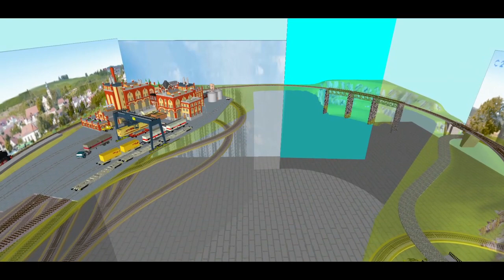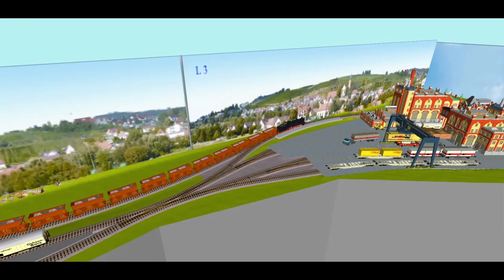Gleisplan Spur H0 420 * 240 cm, System 900, hier Piko, O-Form, ZS_Sequ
Aufgabe: in kleinem Raum musste, neben der Lokhalle, einen 240 cm langer Zug im Bahnhof aufnehmen können. Ausserdem ist er für OL ausgelegt (nicht dargestellt) mit 90cm Durchfahrtshöhe.

Es ist ausserdem die leichtere Bauform, speziell für Anfänger
Die Lösung mit dem herausnahmen Teil kann entweder als Holzmöbel (Prinzip Gartenzaun) oder etwas aufändiger als Metallkontruktion zum Hochklappen oder einer mir nicht bekannten Version (lol) realisiert werden,

Die vorgehängte Kulisse fällt unter Tarnen und täuschen, wie im richtigen Theater.

Ansonsten "üblicher" Standard, maximale Steigung 2,5%
voll sequentieller Zugspeicher